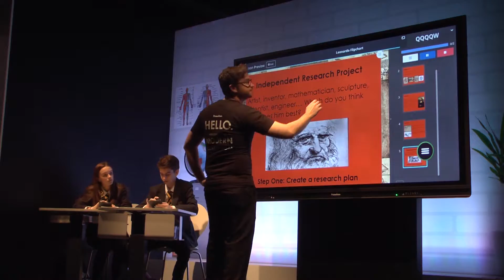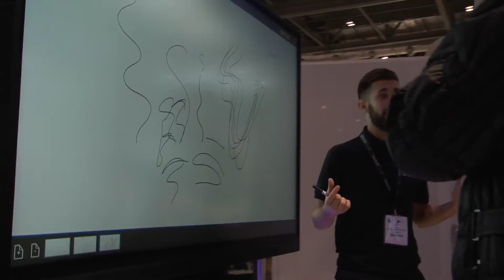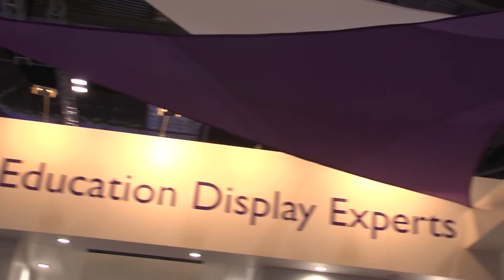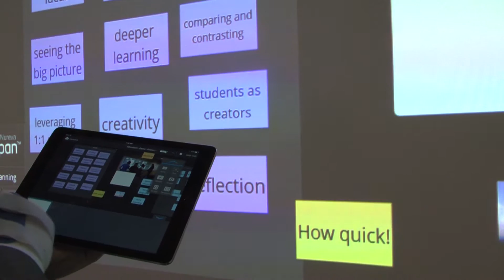AV News reports on BETT 2017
AV News reports on developments in education technology as the sector migrates from the traditional front-of-class teaching model to a collaborative paradigm. Promethean Chairman Dr. Simon Leung introduces a snapshot of what education might be like in the future.